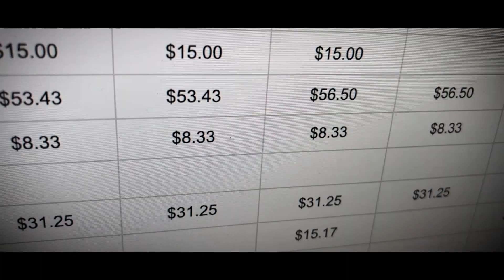A Year in the Life of an Online Entrepreneur | Money Lab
A 365-day look at my monotonous life as a self-employed online entrepreneur who works alone from home. And you can too!

This entire video was shot in one day on an iPhone X and a built-in webcam on an LG 5k monitor.